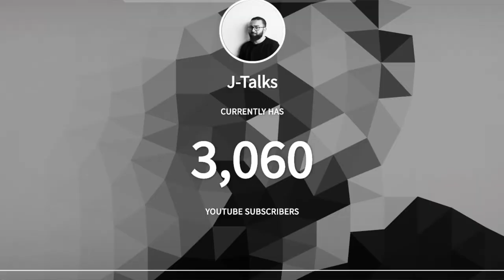يلا نحتفل بعيد ميلادي و راس السنة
في هذا الفيديو بدي احتفل ب
3000 مشترك على القناة
عيد ميلادي ب 01/01/2020
و راس السنة 01/01/2020
لا تنسى تشترك في القناة و تفعل خاصية الجرس

رح اصير انزل 3 فيديوهات في الاسبوع كل واحد ضمن سلسلة منفصلة
الاحد --- سلسلة وظفك
الثلاثاء --- سلسلة اعرف اكثر
الخميس --- نكشة راس